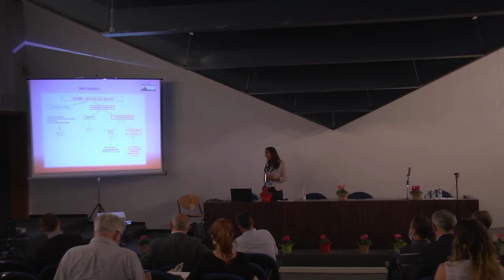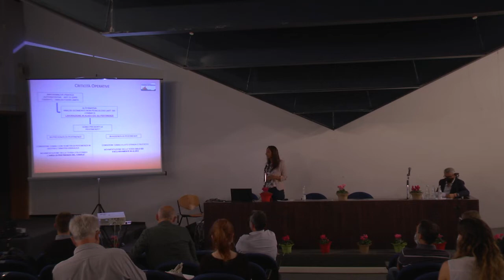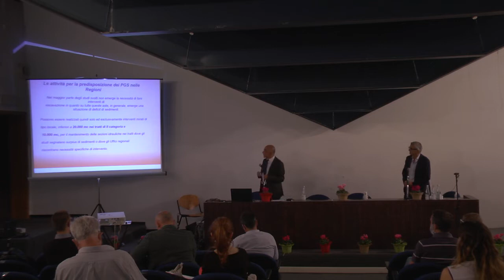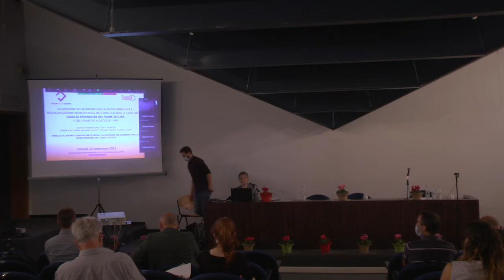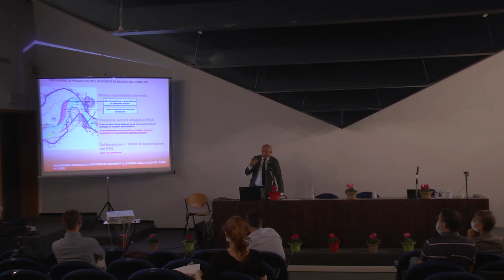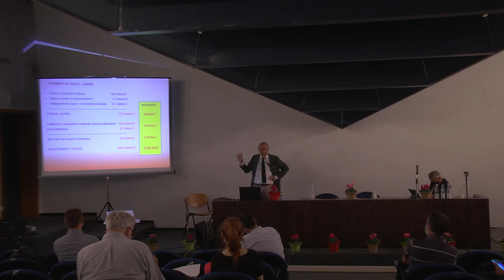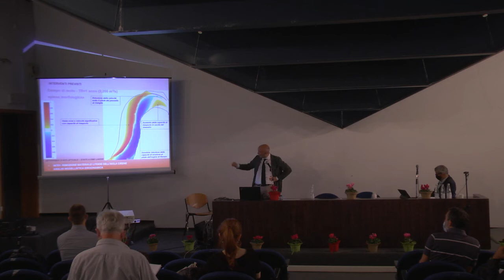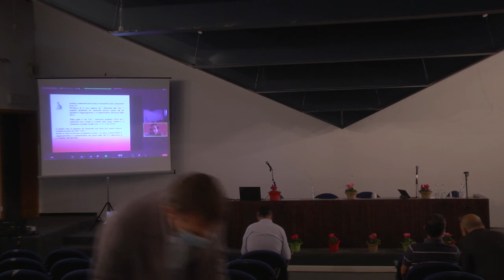TAVOLO DI LAVORO CONSORZI MITE ISPRA LA GESTIONE DEI SEDIMENTI NELLA MANUTENZIONE DEI CORSI D’ACQUA